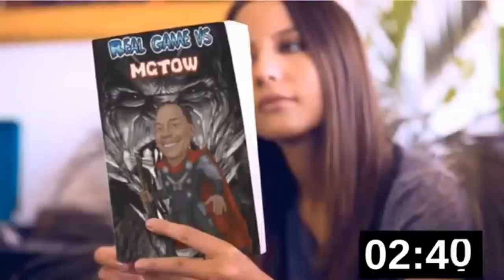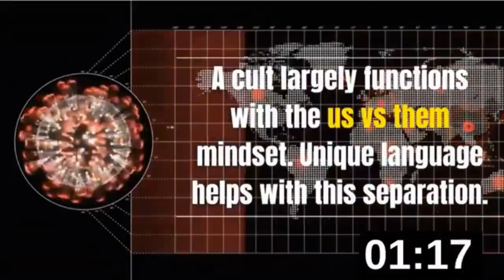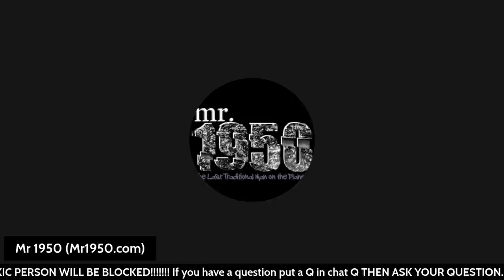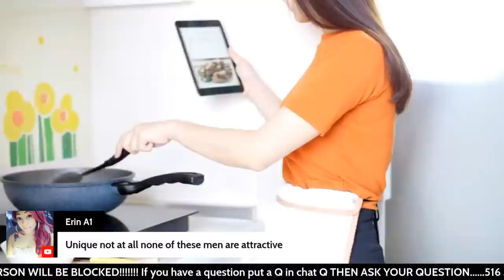You can't tell me what to do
Men are in such high demand that they spread themselves thin among many women instead of confining themselves to one woman as is typical of good guys.  Men are usually described as confident, brave, dominant and assertive. These traits give them a strong persona which indicates that they won’t allow themselves to be pushed over by anyone, they’re totally the opposite of what a gentleman would be. Game is what game does.